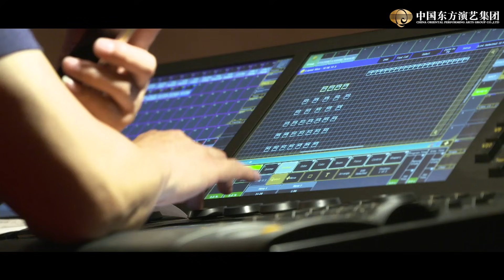Behind the Scenes | Twelve Chinese Zodiacs 幕后 | 十二生肖：中国人独有的生命符号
The Chinese Zodiac is an important part of Chinese folk culture and a unique symbol among Chinese people. The show Twelve Chinese Zodiacs uses percussion music and dance to bring to life the characteristics of each zodiac sign, showcasing the profound and long-standing nature of Chinese history.

For the show “the Twelve Chinese Zodiacs”, the degree of difficulty is not only attributed to the choreography, but also the music, stage performance, and costume design. These departments also bear plenty of pressure. Everyone needs to blend their meticulous efforts into one final whole in order to accomplish a consummate performance.

十二生肖是中国悠久的民俗文化，更是中国人独有的生命符号，本剧目以打击乐演奏和舞蹈为表现形式，展现各生肖特色，暗合中国十二个重大历史年代风格气质。

剧目《十二生肖》不仅仅要面临舞蹈编排上的难度。它的音乐、舞美、服装等部分也承载了精益求精的要求和压力。每个部分都把这种高标准高要求发挥到极致，才成就了如此圆满而华美的十二生肖。

Follow us on:
Facebook:  China Oriental Performing Arts Group
新浪微博： @中国东方演艺集团
微信公众号：中国东方演艺集团 （zgdfyyjt)
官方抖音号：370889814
官方快手号：zgdfgwt123